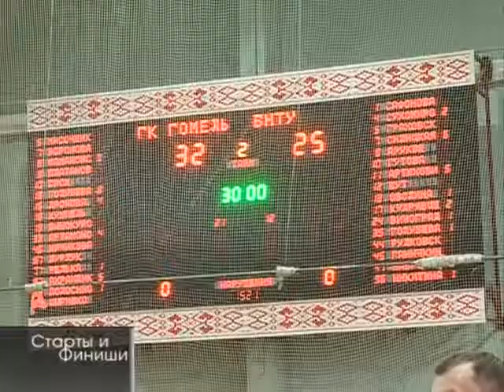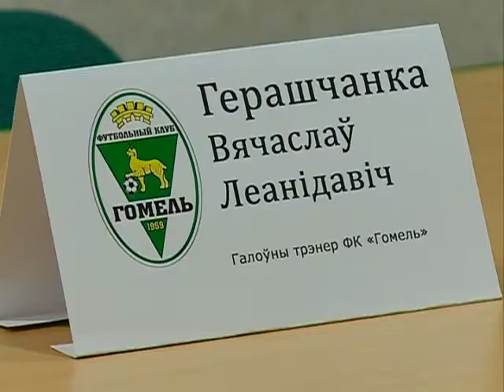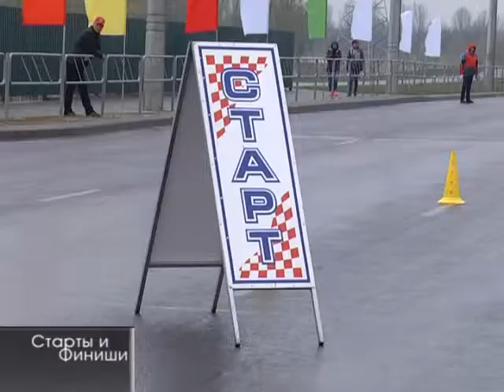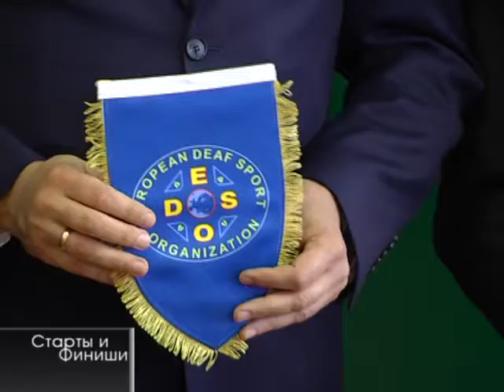Старты и финиши №3 29 04 2017